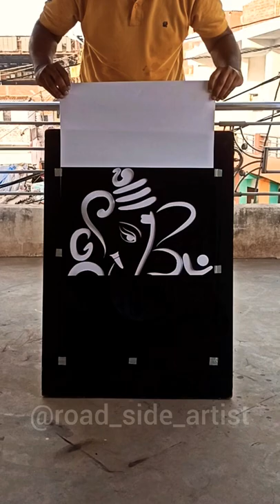jay shree ganesh🙏🙏